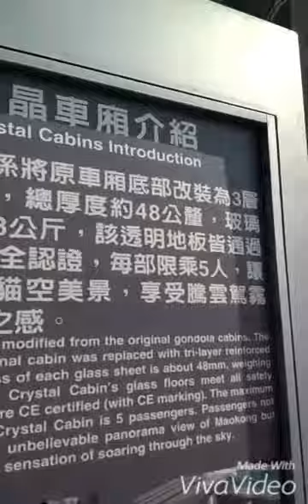Maokong Gondola Taipei, Taiwan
Ternyata aku sudah 3x ke sini